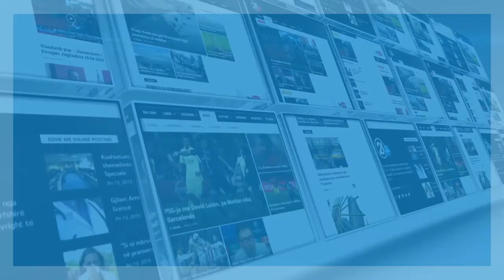DEKLARATA E GASHIT 03 06 2018